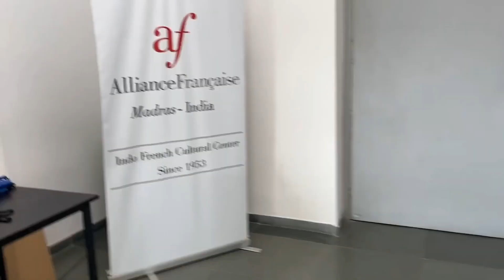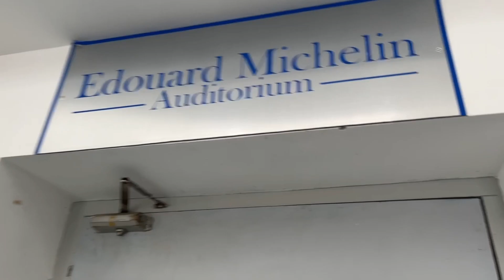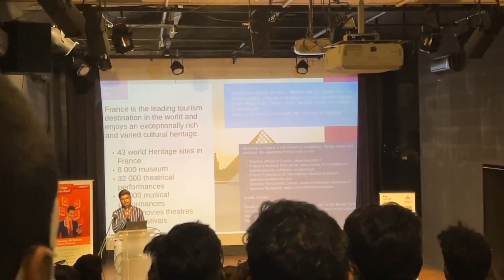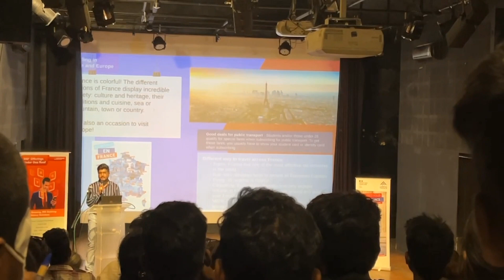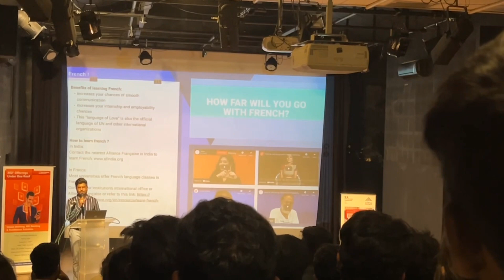PRE DEPARTURE SESSION FOR FRANCE WITH FULL DETAILS AND INFORMATION 👉👉